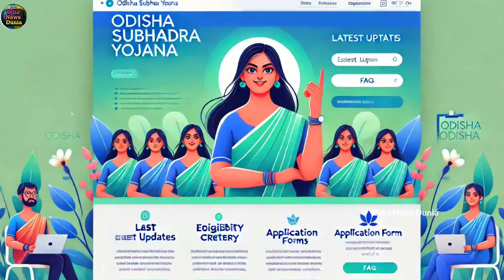ଖୁବ୍ ଶୀଘ୍ର ତୃତୀୟ କିସ୍ତି ସୁଭଦ୍ରା ଟଙ୍କା Subhadra Jojana Big Update Money Breaking News 3rd Installment